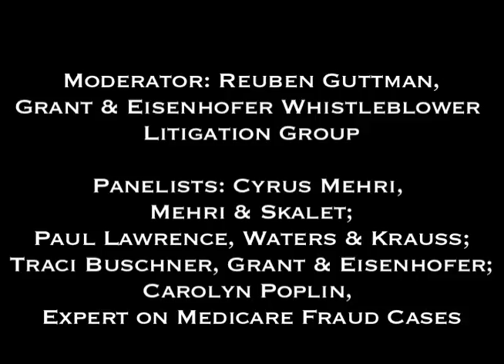Whistleblower Assembly 2011: Whistleblower Statutes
Is the Government Making the Most Out of Whistleblower Statutes

Moderator: Reuben Guttman, Grant & Eisenhofer Whistleblower Litigation Group
Panelists: Cyrus Mehri, Mehri & Skalet; Paul Lawrence, Waters & Krauss; Traci Buschner, Grant & Eisenhofer; Carlyn Poplin, Independent Expert on Medicare Fraud Cases